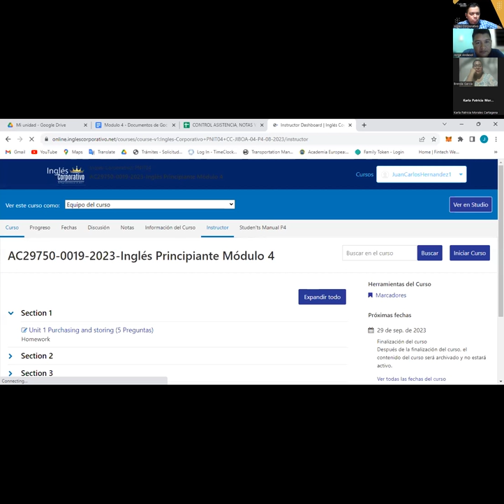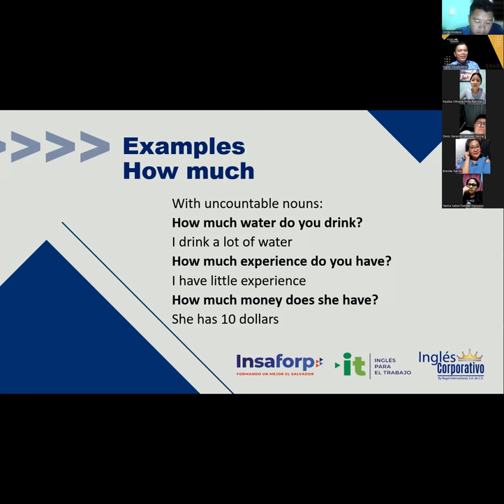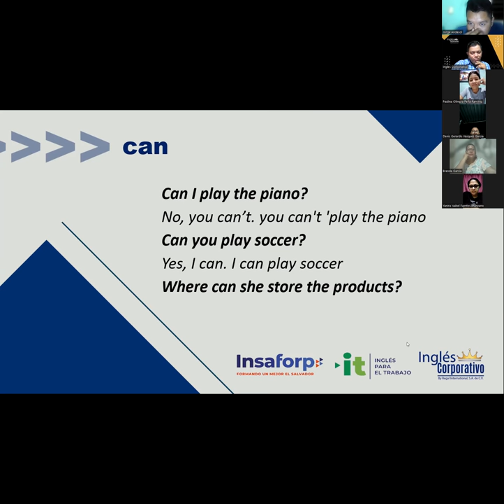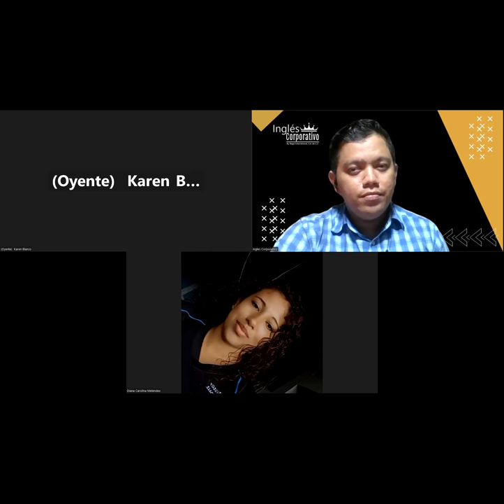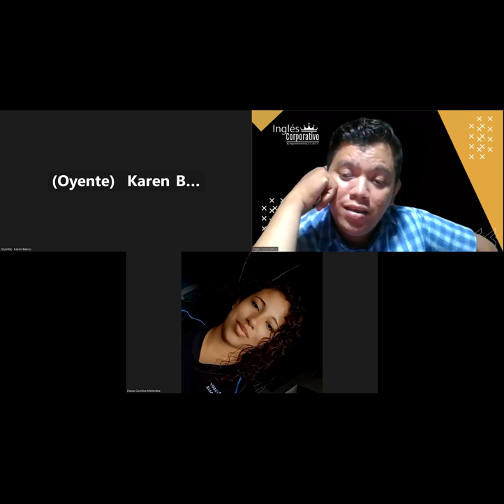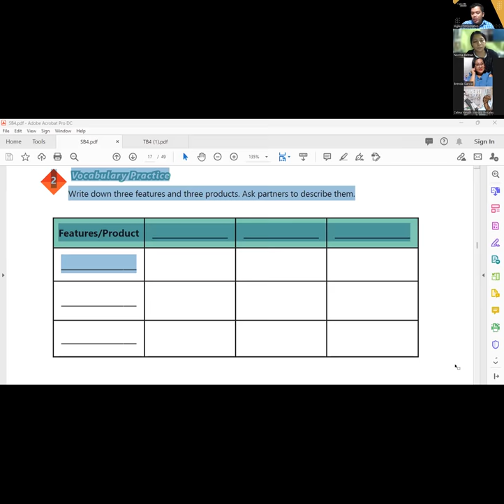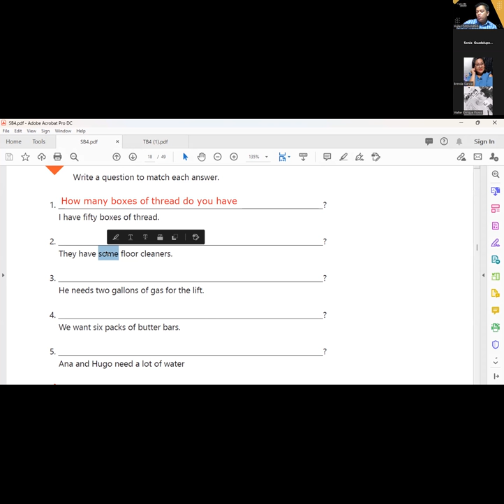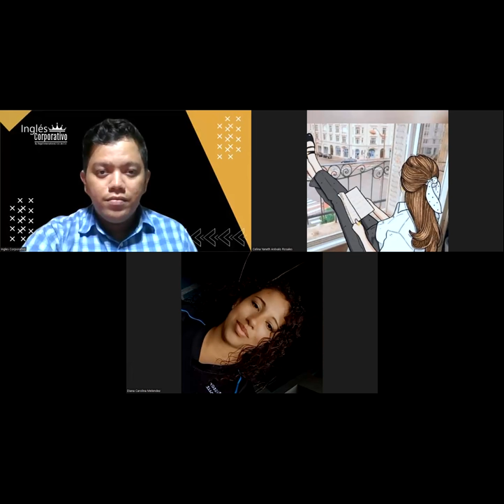Sesion 5 -5-09-2023 -AC29750-0019-2023 -Hernandez -Vocabulary and practice